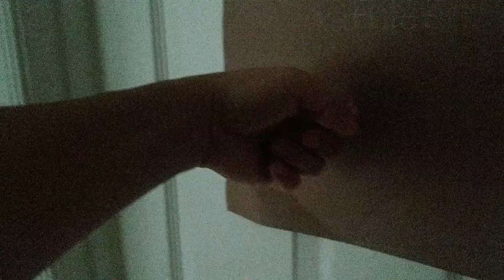2021 TJ Dance Team Photoshoot